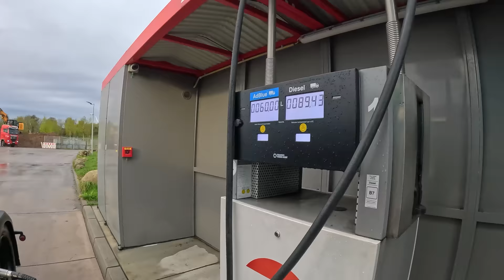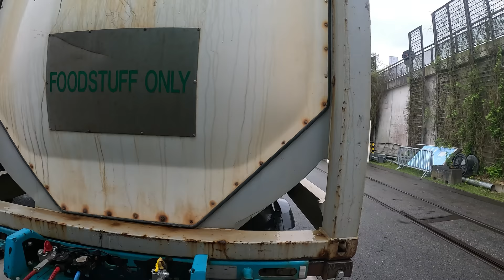#240 Maschine passt nicht...nicht sehr produktiv! /Andy's Laster Vlog's/Fahreralltag